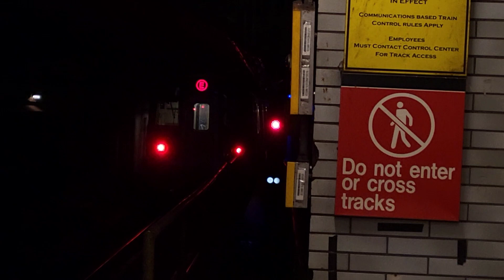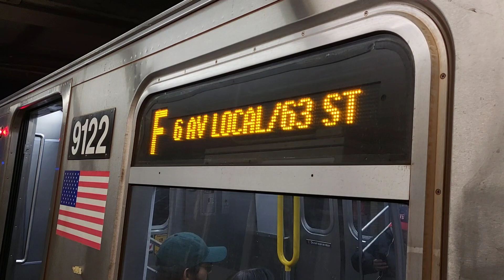IND 63rd St Line: (E)(F) Action @Roosevelt Island + (E) Via 6th Av/63rd St (F)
Due to electrical improvements on the 53rd St tunnel, (E) Trains are running via the (F) line between West 4th St and Jackson Heights - Roosevelt Av and (M) service is suspended between Delancey - Essex Sts and Forest Hills - 71st Av. (M) Trains run via the (J) line to Chambers St

Taken December 26th